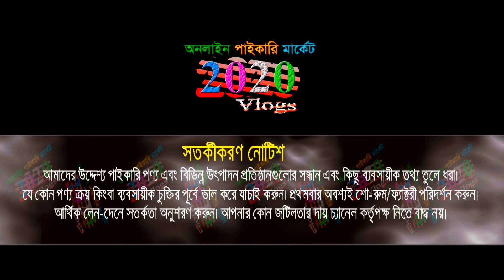পানির দামে লেডিস ড্রেস | ladies one piece, two piece, kurti, tops | ladies fashion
👉 বিজ্ঞাপনের জন্য যোগাযোগ করুন : ☎ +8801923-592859